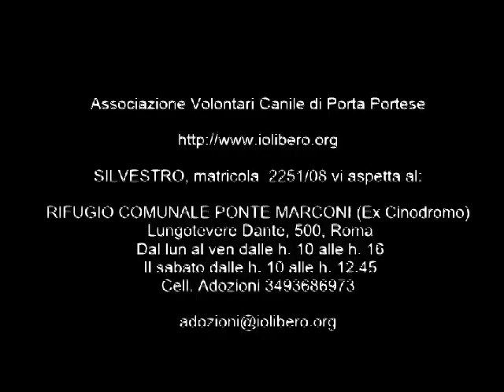SILVESTRO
SILVESTRO, matricola  2251/08 vi aspetta al:

RIFUGIO COMUNALE PONTE MARCONI (Ex Cinodromo)
Lungotevere Dante, 500, Roma
Dal lun al ven dalle h. 10 alle h. 16
Il sabato dalle h. 10 alle h. 12.45
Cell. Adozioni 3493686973